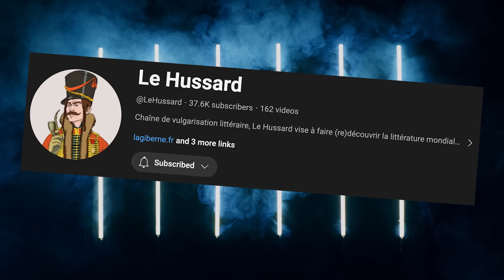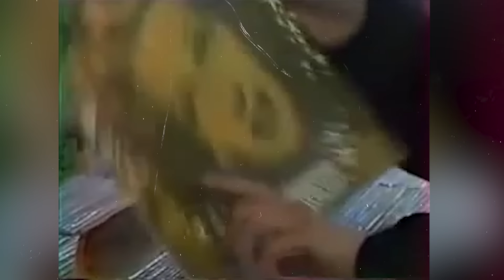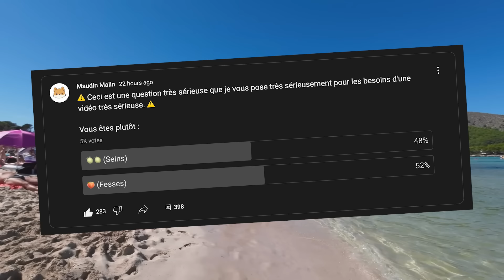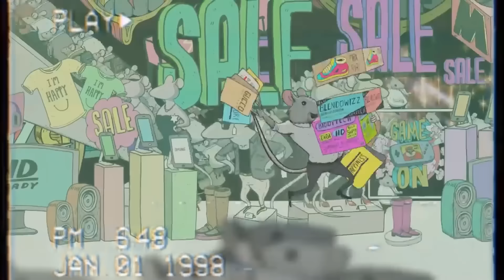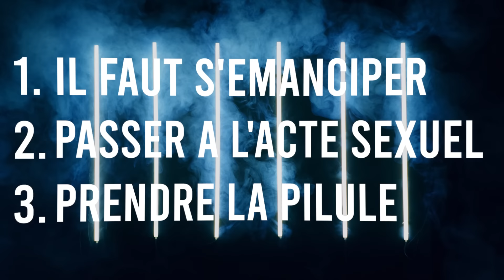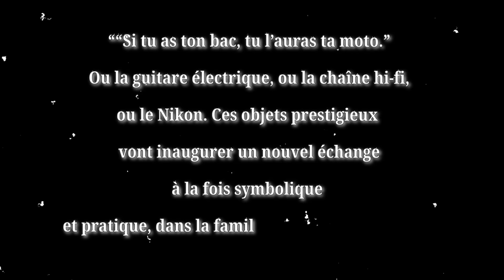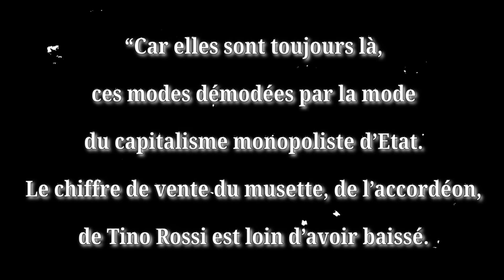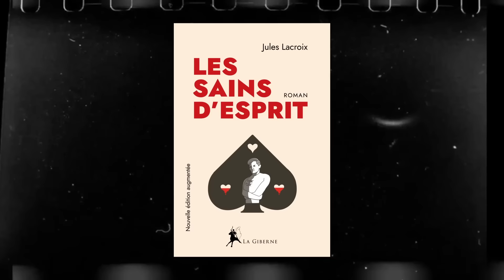COMMENT SOMMES-NOUS PASSÉS DES SEINS AUX FESSES ?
Avec @LeHussard on a lu un livre d'un certain Michel Clouscard.

Acheter le livre

Si vous voulez me soutenir sur Tipeee (et avoir accès à une dizaine de vidéos exclusives) :